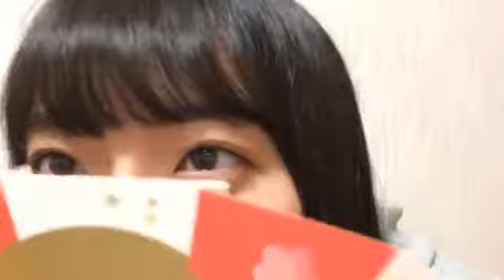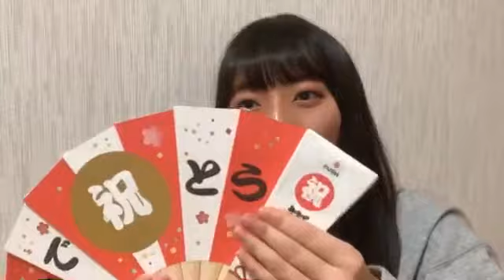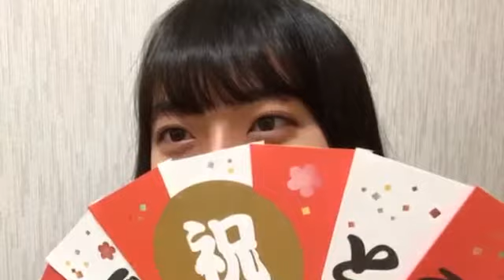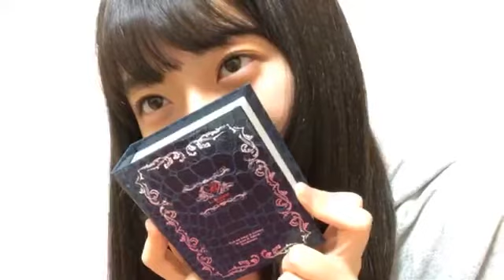今村 美月（STU48） 2019年02月09日22時52分32秒 SHOWROOM配信